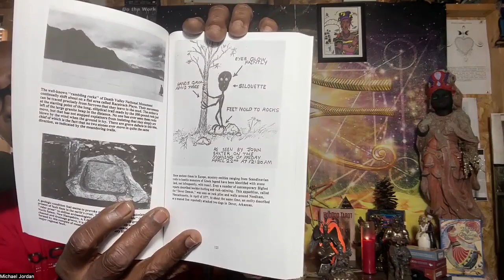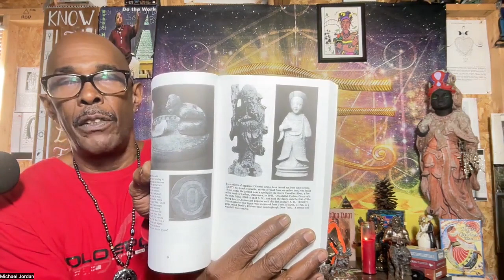THE REBIRTH OF PAN HIDDEN FACES OF THE AMERICAN EARTH SPIRIT ! The Sirius Alchemist ! EP 29